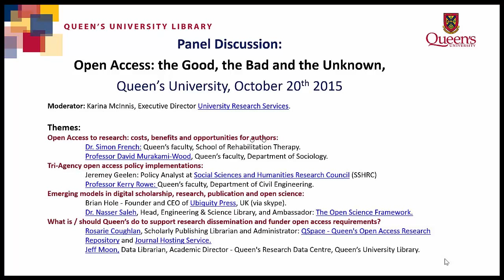Panel Discussion: Open Access - the Good, the bad, and the Unknown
The aim of the panel was to explore knowledge exchange and exposure from different angles, including authors from various disciplines, publishers, funders, research administrators, open science advocates and librarians. See available slides here:

• Open Access - An Authors Perspective.  Dr. Simon French: Queen’s faculty, School of Rehabilitation Therapy. Slides
• Emerging Models in Digital Scholarship, Research, Publication and Open Science.  Brian Hole - Founder and CEO of Ubiquity Press, UK (via skype). Slides
• The Open Science Framework.  Dr. Nasser Saleh, Head, Engineering & Science Library, and Ambassador: The Open Science Framework. Slides
• How is the Library supporting open access at Queen’s:
o ‘Green’ open access via deposit to Queen’s Research Repository Rosarie Coughlan, Scholarly Publishing Librarian: Slides
o Portage - Data Management Plans Assistant. Jeff Moon, Data Librarian, Academic Director - Queen's Research Data Centre, Queen’s University Library. Slides